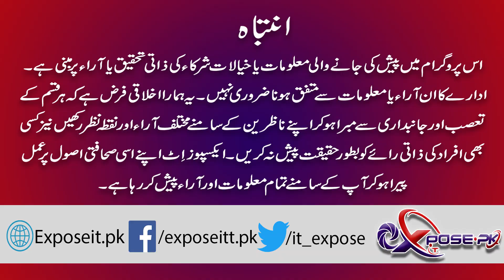UN General Antonio Guterres Statement in favor of Pakistan | Expose It